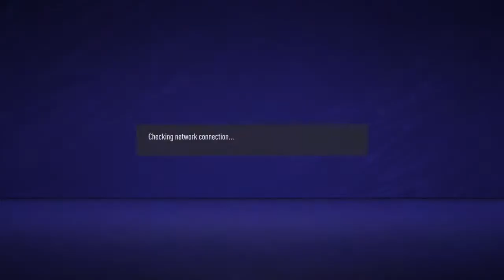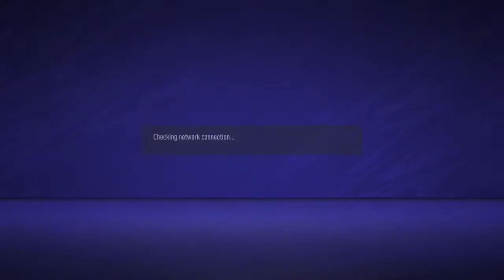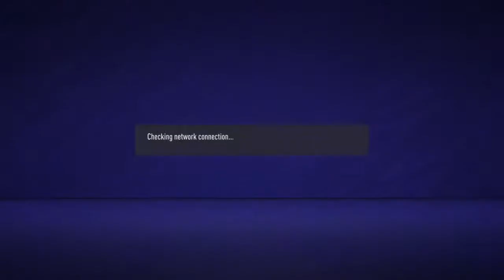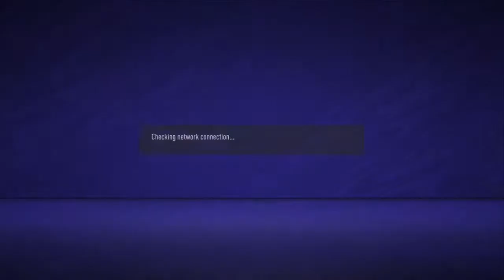DORADOS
DORADOS MAXI0715